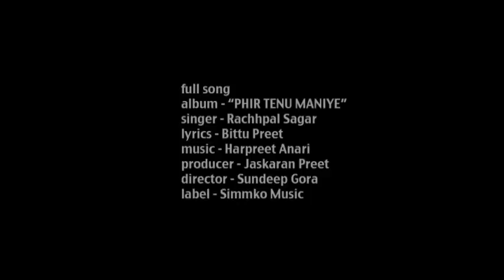Video Latest By Simmko Music 2013 /Rashpal Sagar / Pher Tenu Manyia 9646408715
SIMMKO MUSIC PRESENTS
Singer                                        Rashpal Sagar
Producer                                   Jaskaran Preet
Music on                                  Simmko Music
Album                                       Pher Tenu Maniya
Model                                       Fateh Khosla
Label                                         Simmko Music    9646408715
punjabi song Like on facebook

All rights reserve Simmko Music